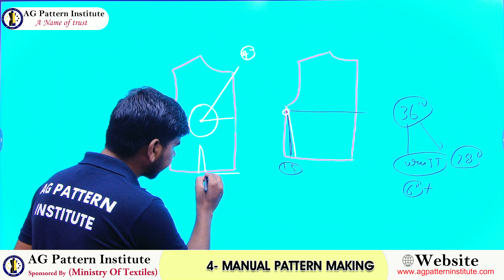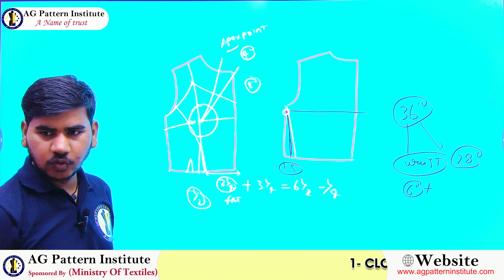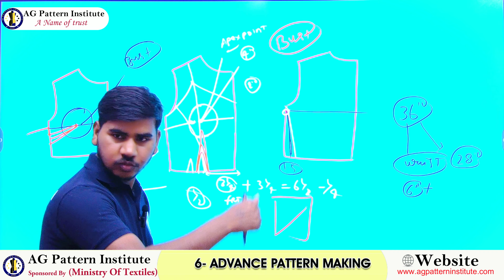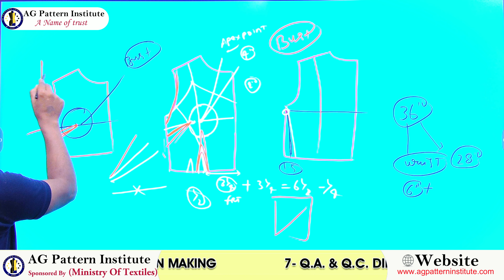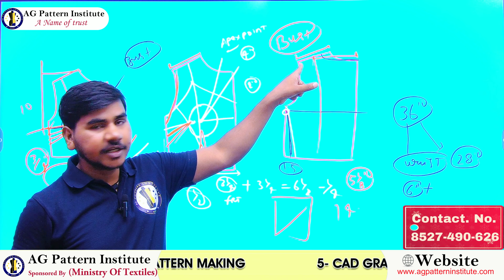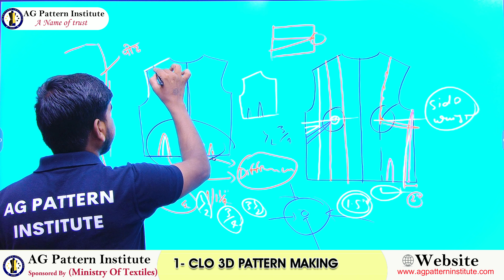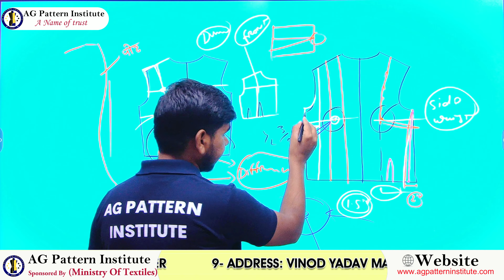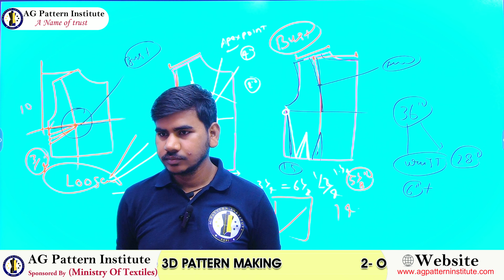Pattern Techniques master video -3 ! clo3d training institute ! optitex by AG Pattern Institute